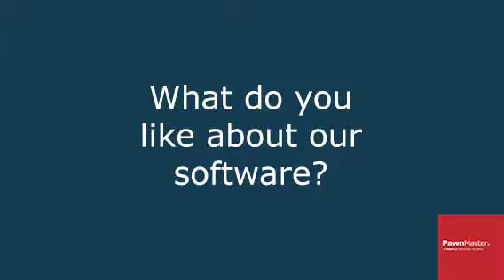This is why we have the best support team in the industry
People choose PawnMaster because we live up to our reputation. We have the largest in-house development team, tech support team and training department to ensure all your needs are addressed with a first rate customer experience.